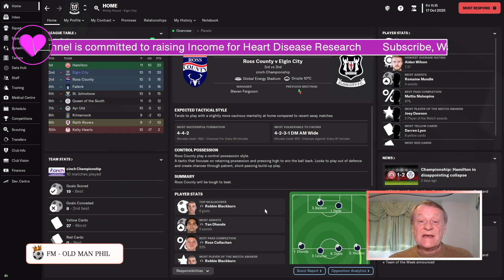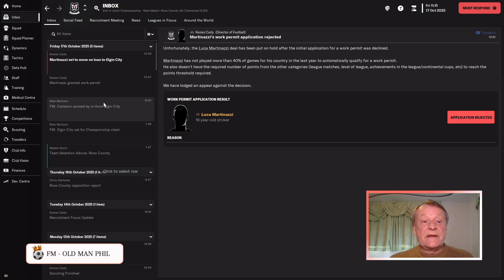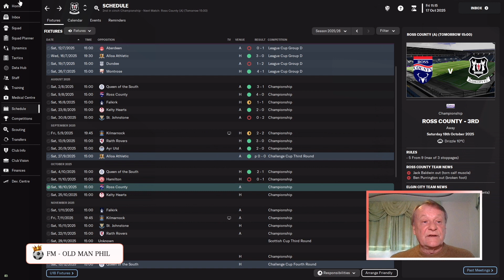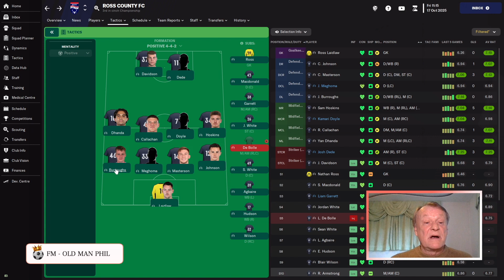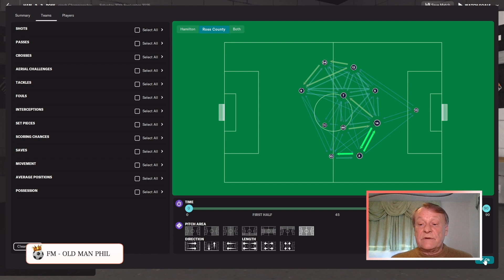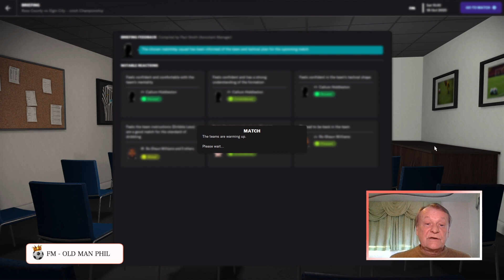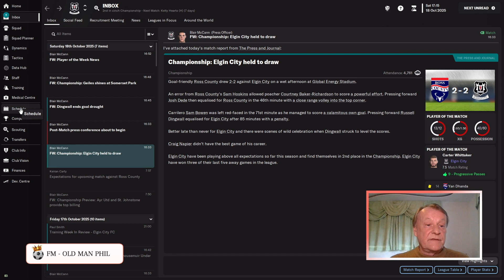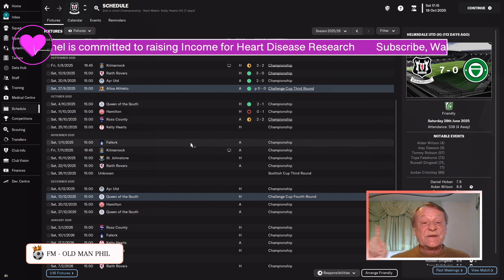FM - Old Man Phil - FM23 - [Episode 30] - Elgin City - Tragic News - Is This a Season Changer?!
Hello and welcome to the Road to Glory. We begin our journey at lowly Elgin City, a small Scottish City with lofty ambitions. Can we take them to glory! Will we be sacked or find another route on our quest for the ultimate prizes in Football.